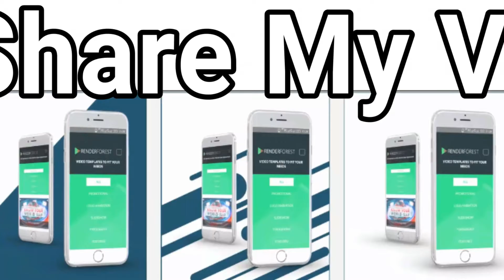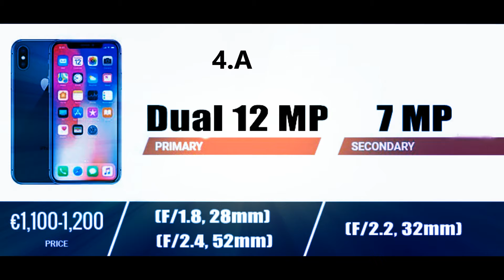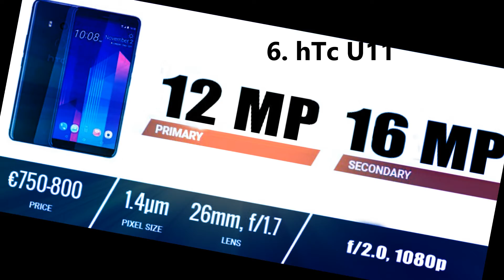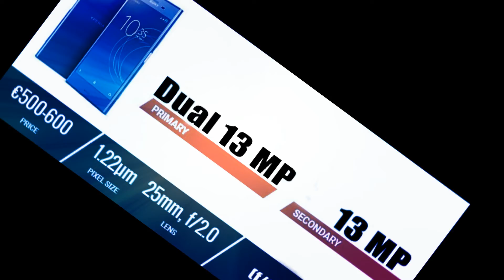Top 10 Phones of 2017 : Best Cameras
we're talking cameras. We'll do another one of these specifically for front-facing shooters, because there are a bunch of selfie-focused handsets that don't necessarily do an amazing job with their rear cams.